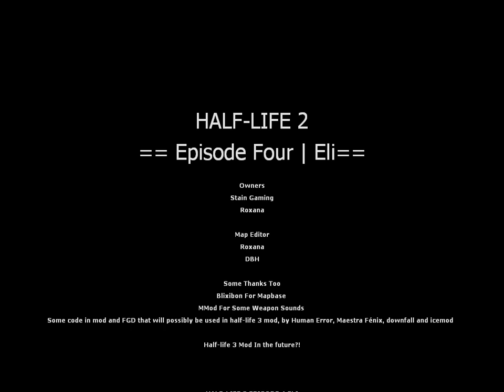Half-Life 2 Mod: Half-Life 2 Episode 4 | Eli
A short mod continuing from the previous mod, Half-Life 2 Episode 3: The Return, an attempted Episode Three remake by Ancient Freeman Media. A continuation to the mod, Half-Life 3 Citadel Unleashed, was made, however I can't bring myself to play through those two because of the large file size.